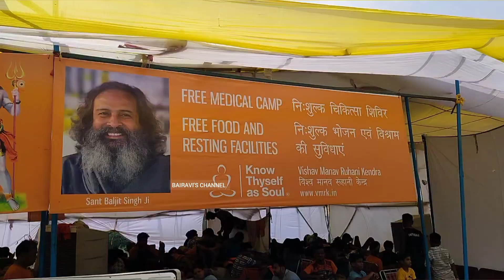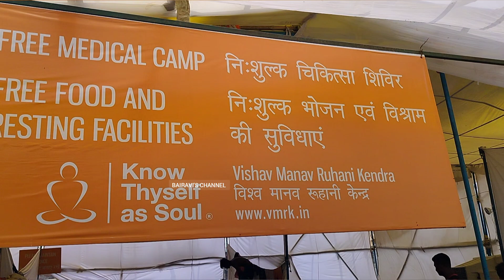कांवड़ यात्रा,दिल्ली हाईवे like,share,subscribe